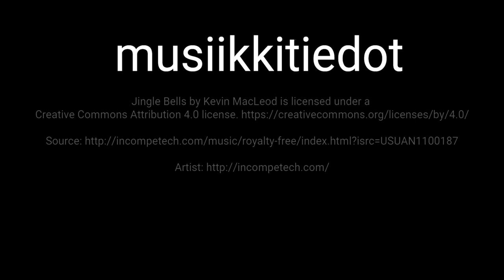A tour inside a sawmill factory, KUHMO OY FINLAND. Amazing sound of machines like music to ear.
We are going inside the sawmill to see how wood processing until packaging for delivery and export.

Kuhmo Oy was founded in 1955 and its sawmill operations commenced in 1959. Kuhmo Oy is a dynamic, international and independent sawmill company. Its operations are characterized by a commitment to quality, individual customer service, and the environment. Kuhmo Oy offers tailor-made products to customers, cutting, kilning, and sorting them according to individual customer requirements and delivering them on time, every time. You recognize Kuhmo Oy’s sawn timber from the shipping mark URSUS, which is the Latin name for a bear.

I was part of filming this footage. And I personally edited this video for our school project when I am just in my first month as media student. As part of the editor team, I have the right to post this video as this was voluntary work as a student for my future reference.

Special thanks and credits to students are mentions at the end of this video and KAO Kuhmo school who inspired us to make this project on such short notice.

BACKGROUND MUSIC
Aakash Gandhi "Chords of Harmony"
Track Tribe "Strong Bones"